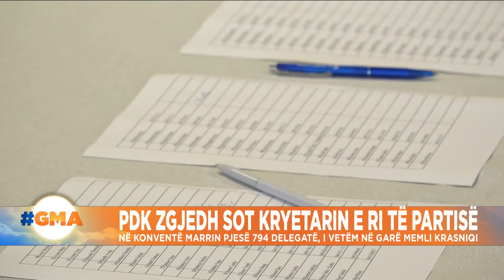PDK zgjedh sot kryetarin e ri të partisë